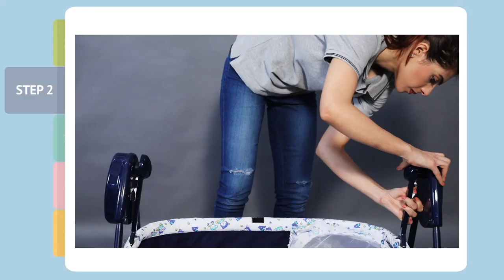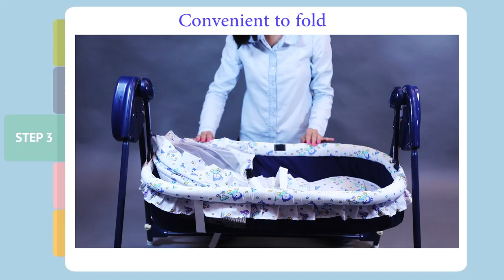auto baby cradle